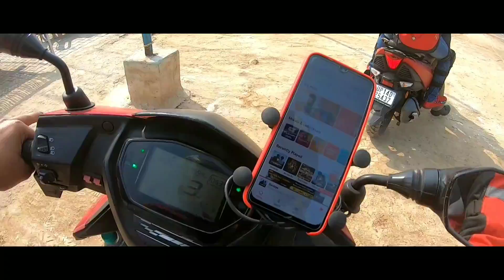Long Ride On TVS Ntorq 125 || 600 Kms In 13 Hours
Hello Guys I am A MotoVlogger And Travel Vlogger Who Puts Videos On Travel,Riding And Automobiles And I Am From Delhi NCR .

This Vlog Is Based On My Visit To Balaji Maharaj Temple,Mehendipur,Rajasthan. I Hope You Liked My Vlog And You Guys Been A lovely Audience.